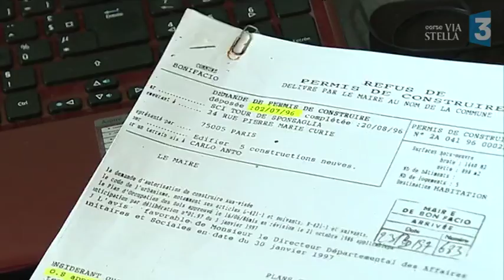Ferracci : " Si j’avais appliqué le permis j’aurais atteint l’environnement de façon déplorable "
Associations, citoyens, politiques… Ils sont nombreux, en Corse, à mettre en cause la construction des villas appartenant à Pierre Ferracci, bâties sans respect du permis de construire, dans la baie de Rondinara.

Intervenants : Pierre Ferracci, propriétaire // Jean-Charles Orsucci, Maire de Bonifacio // Vincente Cucchi, présidente de l'association ABCDE

Reportage : Florence Antomarchi / Stéphane Lapéra